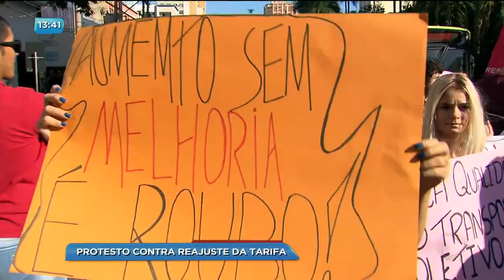BG - Protesto contra reajuste da tarifa - 19-01-2018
Hoje foi dia de protesto contra o reajuste da tarifa do transporte coletivo. O aumento deve ser de trinta e cinco centavos por bilhete.